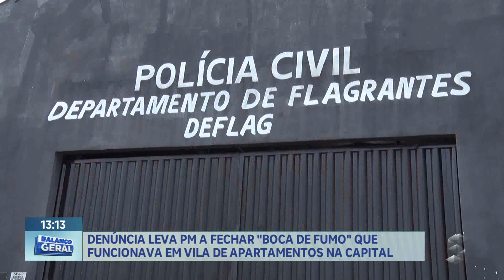Denúncia leva PM a fechar "boca de fumo" que funcionava em vila de apartamentos na capital